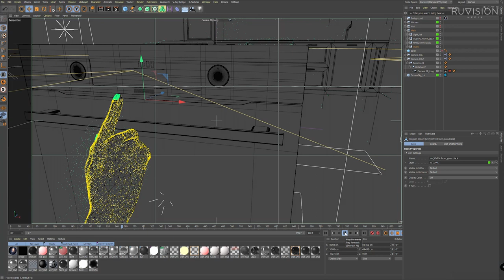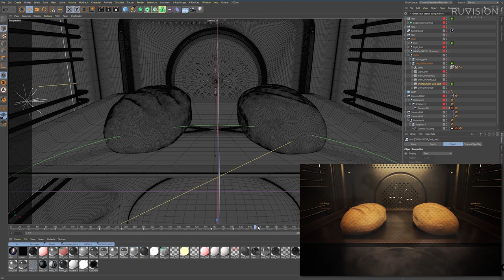Breakdown графической презентации духового шкафа Hansa BakingPro